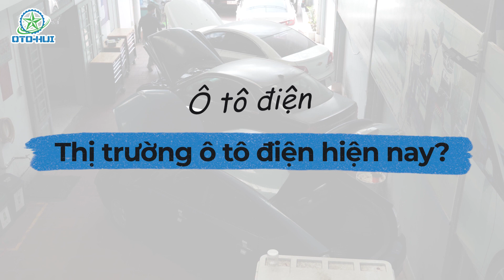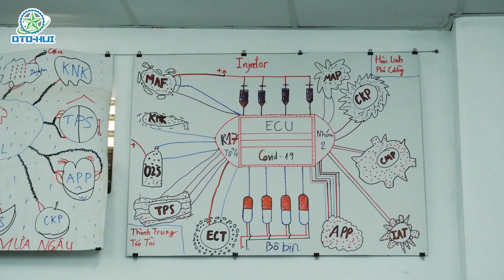Học Ô Tô Cần Chuẩn Bị Gì Trước LÀN SÓNG Ô Tô Điện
Sự chia sẻ đến từ 2 chuyên gia:
👉 Anh. Nguyễn Đình Thống - Nguyên Giám đốc dịch vụ Volvo Việt Nam, Giám đốc đào tạo VATC, Chuyên gia giảng dạy sửa chữa điện ô tô.
👉 Anh. Đặng Văn Luyện - Giám đốc công ty cổ phần giáo dục kỹ thuật ô tô Việt Nam VATC, Chuyên gia về công nghệ chẩn đoán trên ô tô.

Tổng đài hỗ trợ: 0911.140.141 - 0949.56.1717